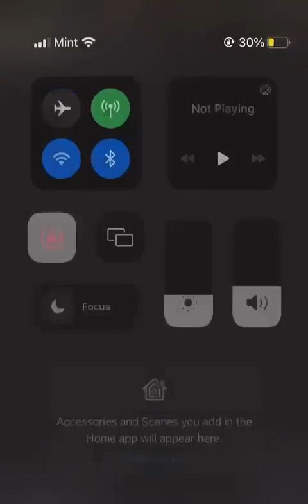Palestine is Crying